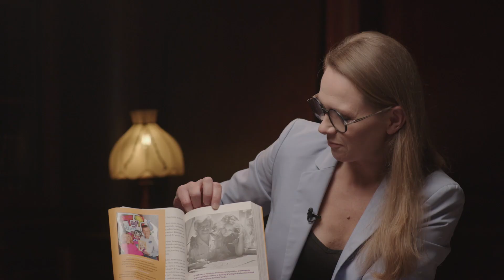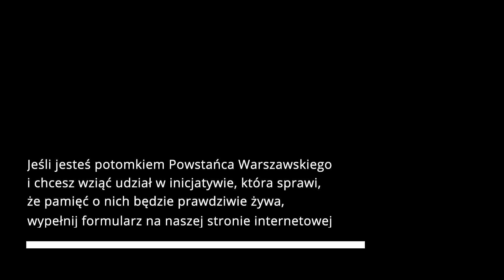To był człowiek, który nie chciał nas w żaden sposób zepsuć | Korzenie pamięci, Monique Lehman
Monique Lehman, artystka, córka Henryka Chmielewskiego - Papcia Chmiela. W wywiadzie z cyklu „Korzenie pamięci” opowiada o tym, jakim ojcem był Papcio Chmiel, czego chciał nauczyć swoje dzieci i co odziedziczyła po twórcy znanych polskich grafik i komiksów.

Prowadzenie: Arleta Zalewska

Zobacz inne rozmowy na naszym kanale! Jeśli jesteś potomkiem Powstańca Warszawskiego i chcesz wziąć udział w inicjatywie, która sprawi, że pamięć o nich będzie prawdziwie żywa, wypełnij formularz na naszej stronie internetowej